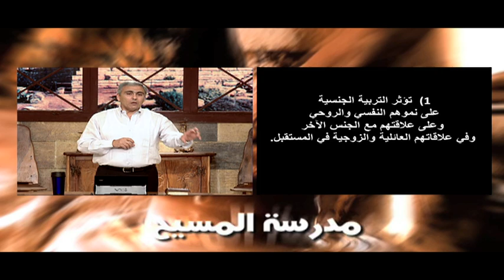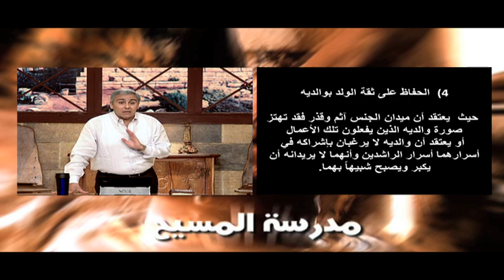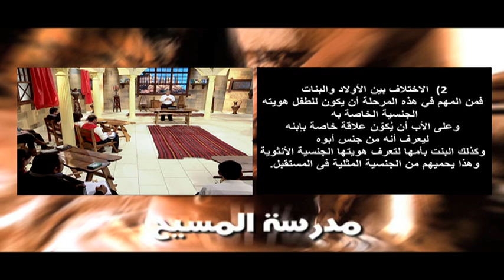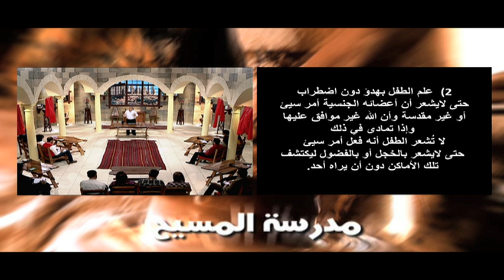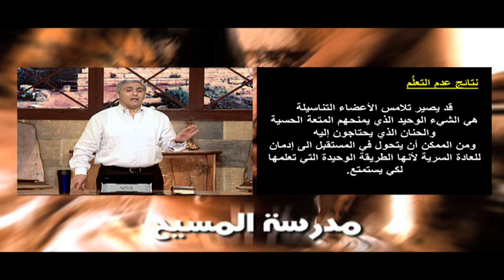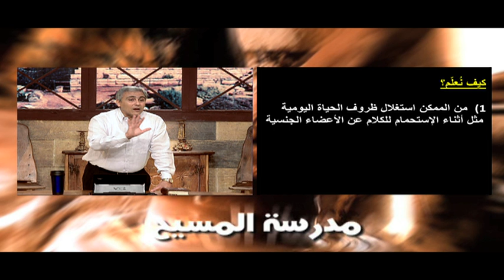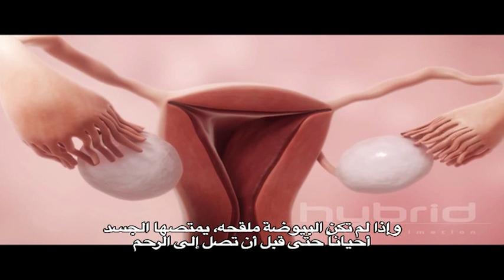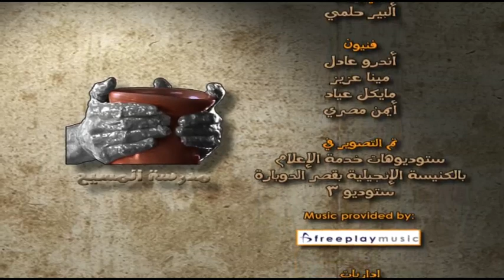SOC 14 Trbyet EL Atfal 29